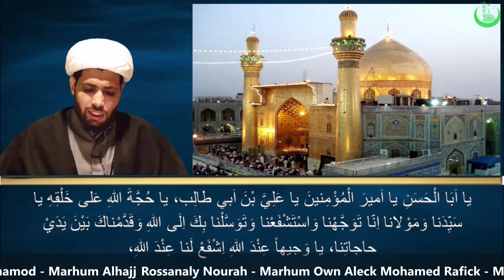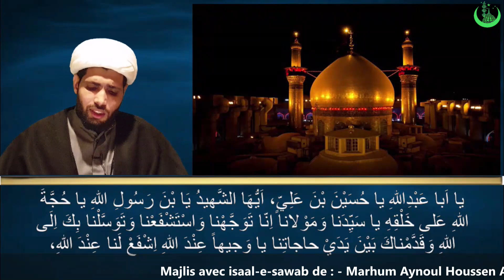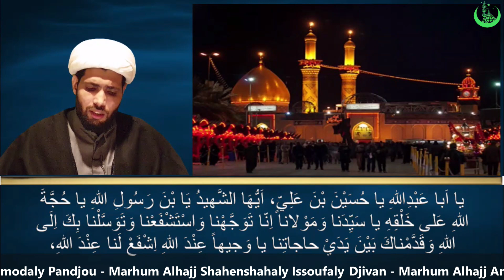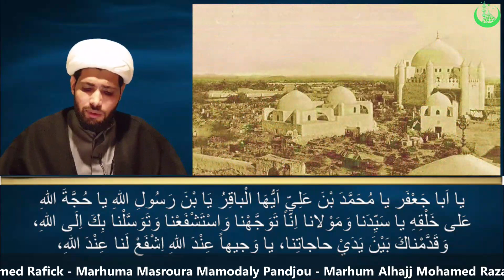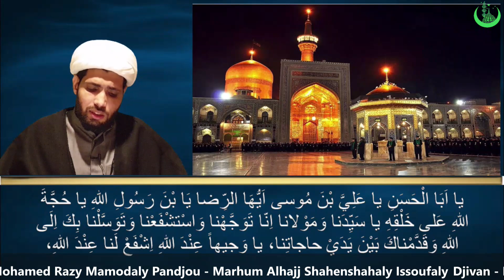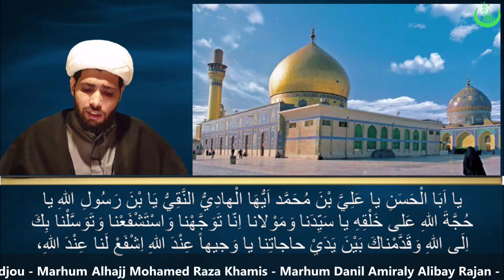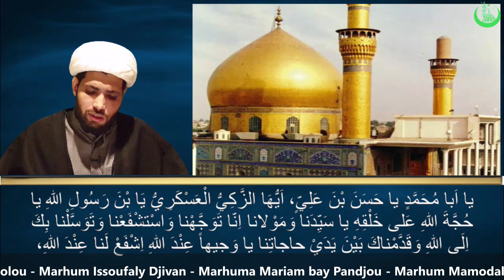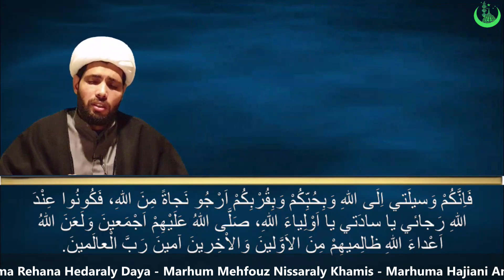22 Ramadhan - Majlis Sheikh Mohamed Kassamali - TANA JAMAT 1442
Dua-e-Tawassoul : Molana Abid Bhojani
Massael Fiqh-uz-Zaer : Sheikh Moiseraza Momin
Majlis (4) Khamsa-e-Haidery : Sheikh Mohamed Kassamaly
Ziyarat : Fr. Nazir Qasem
TANA JAMAT 1442